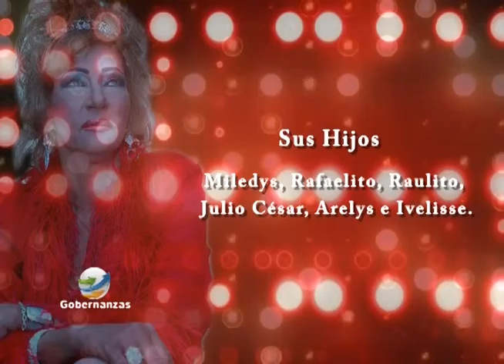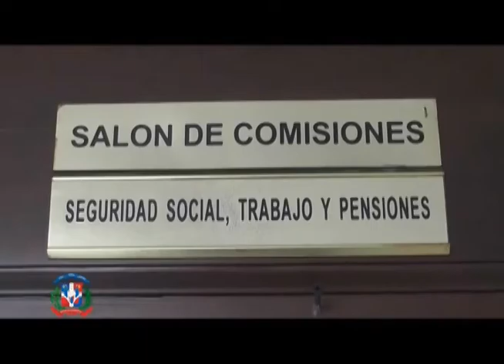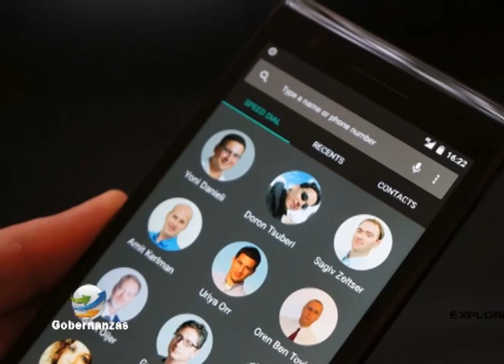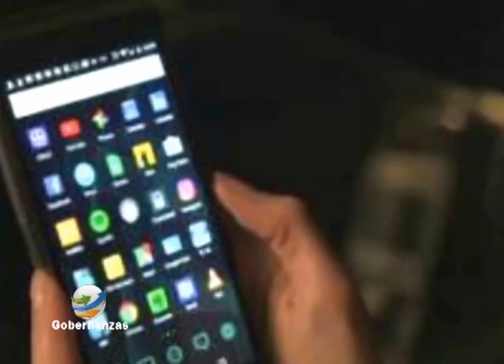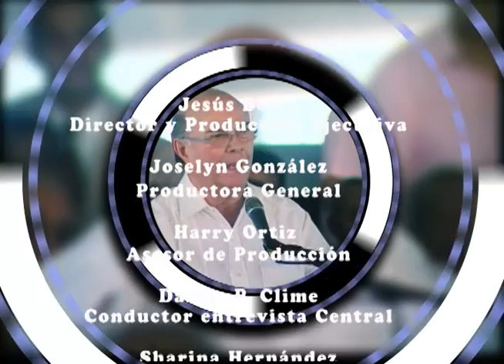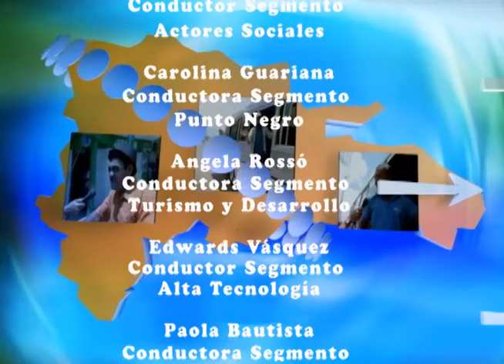- Gobernanzas canal 45 programa 131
En el segmento Perfiles Humanos: Jesús Belén .

En el Punto Negro: Carol Martinez .

En la entrevista central: Danilo P. Clime .

en el segmento mas novedoso "Alta Tecnologia": Edward Vazquez.

En el editorial En Alta Voz: Jesús Belén trata el tema "".

En el segmento Actividades Globales: Tenemos los acontecimientos de actualidad.